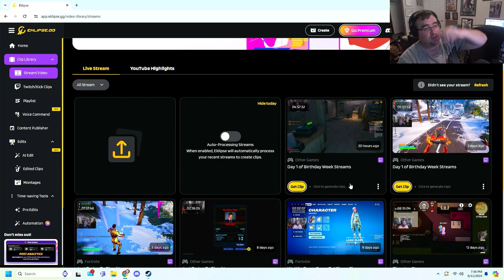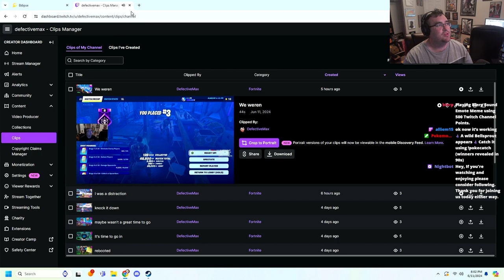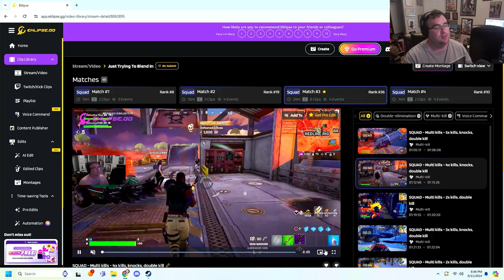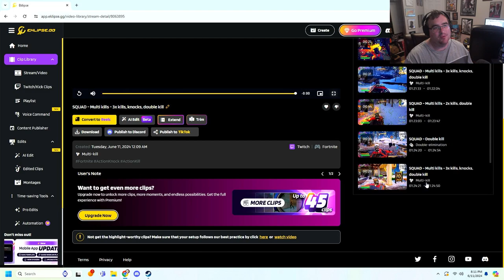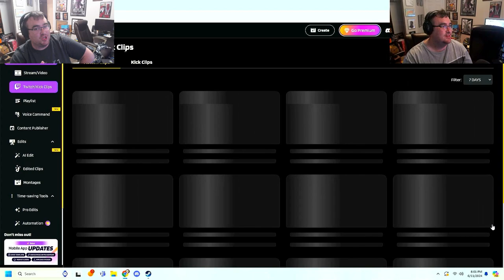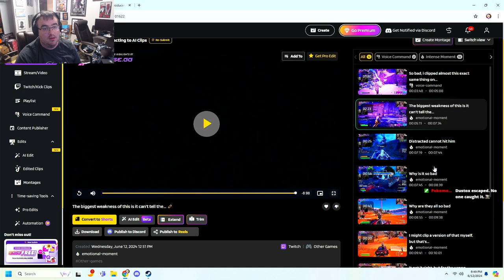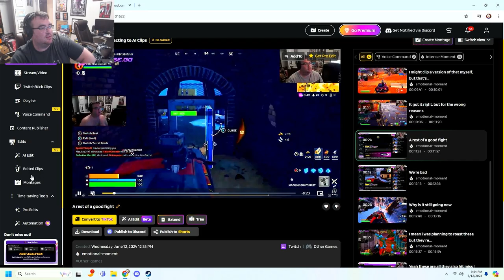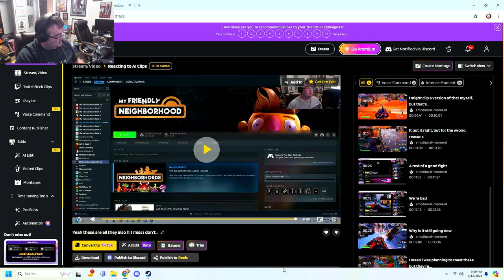Reacting To AI Clips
Reacting to AI Generated clips of my stream.